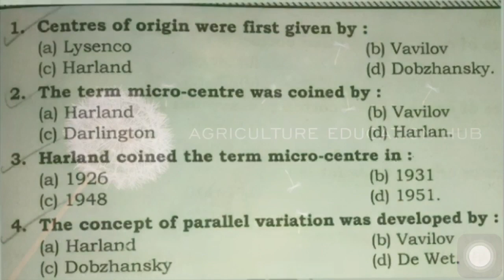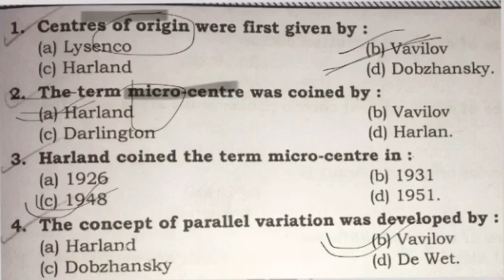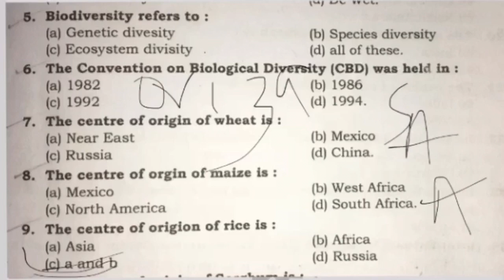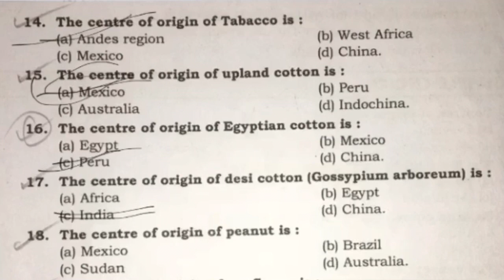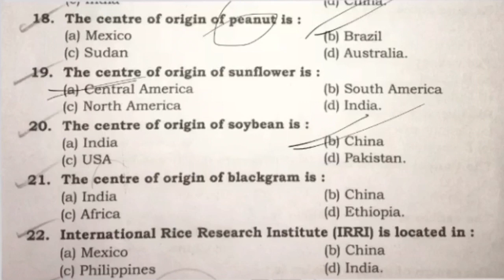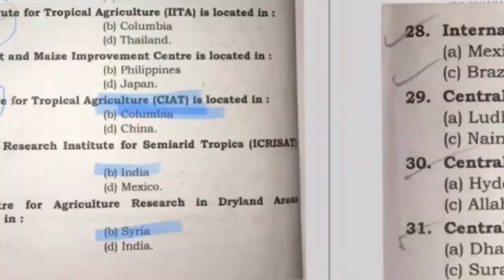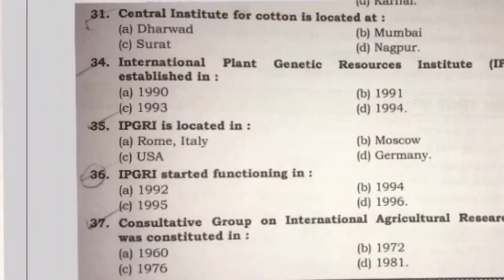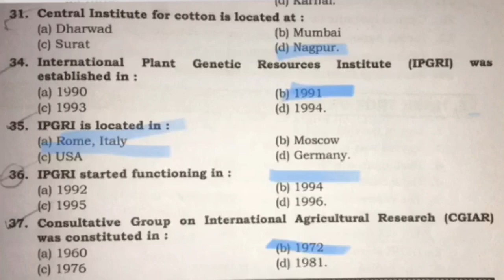Mock Test 3 (Plant breeding and genetics/plant science) for JRF, SRF anf ARS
courtesy - Objective plant breeding by Dr. Phundan Singh..
In this video we mainly covered the topic of crop biodiversity  of plant breeding with prime focus on all the topics that are expected to be asked in competitive examination related to agriculture.
this video will be helpful for the aspirants of JRF, ARS, SRF and neet examinations